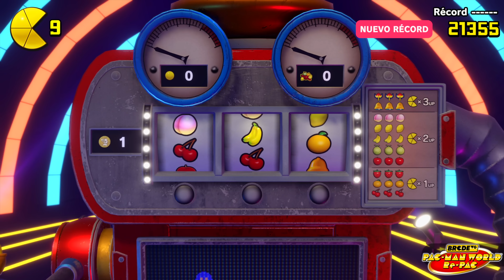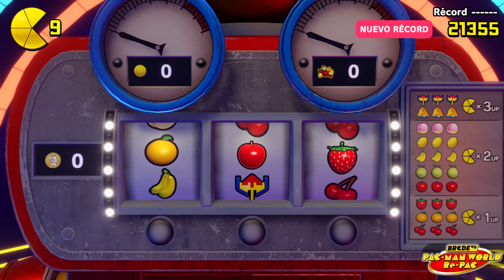Cuando PAC-MAN dio el SALTO AL 3D: PAC-MAN WORLD Re-PAC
Acompáñanos en este nuevo video probando el nuevo Pac-Man World Re-Pac y comparándolo con el lanzamiento original del PlayStation original, el juego con el que Pac-Man dio el salto al 3D.

Sigue a @BRCDEvg para más contenido